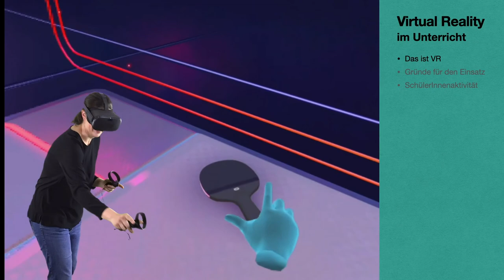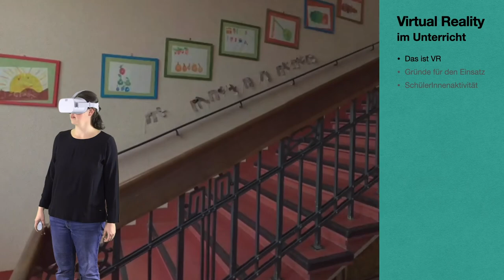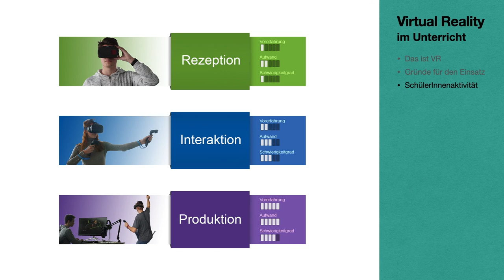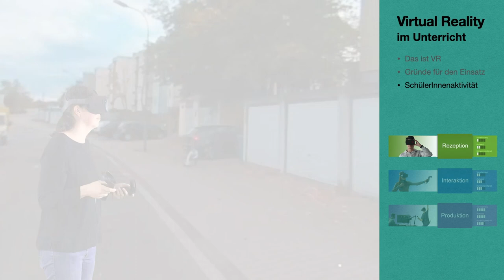Virtual Reality (VR) im Unterricht - 1. Mögliche Einsatzszenarien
In diesem Video werde ich Ihnen erzählen, was es bedeutet, wenn wir von VR, also Virtueller Realität im Unterricht sprechen, welche Gründe für den Einsatz von VR im Unterricht sprechen und welche Einsatzarten von VR wir hinsichtlich der SchülerInnenaktivität unterscheiden.